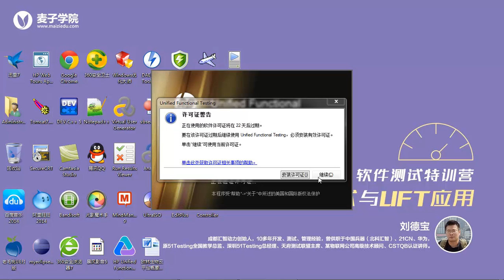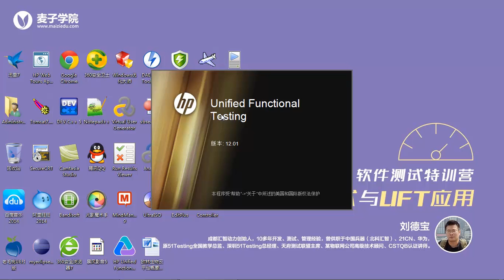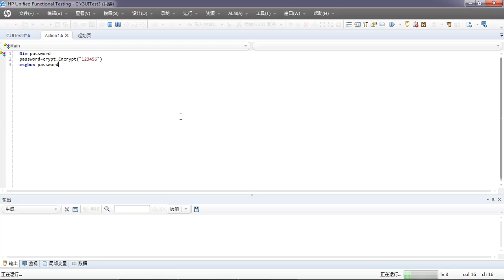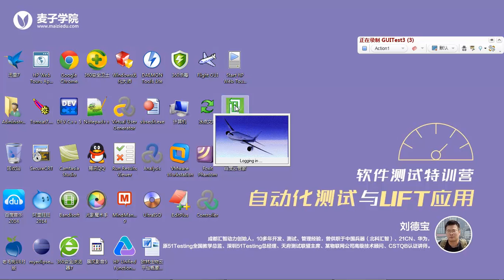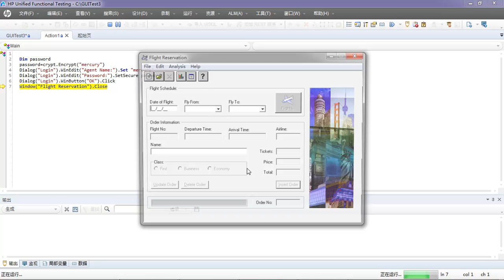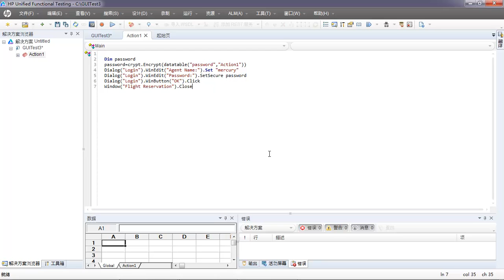UFT自动化测试详解25 UFT内置对象 Crypt对象